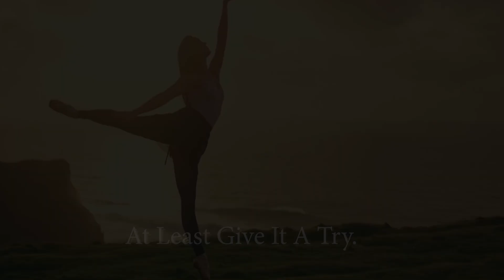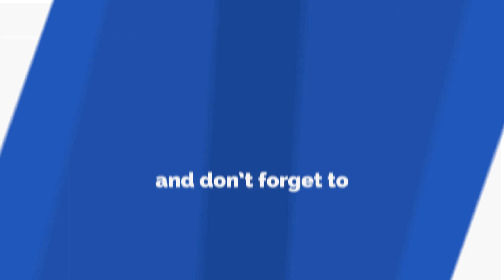WOW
Wow, it is a beautiful life and a beautiful world. We just have to open up to the world.

Idea conceived and conceptualised by Meenal Gidwani
Music Programming by - Hari krishnan
Vocal recorded - Psalm33 Studio Bandra Inspirational Video written and recited by Meenal Gidwani.
Copyright